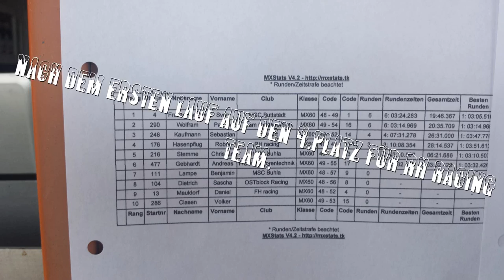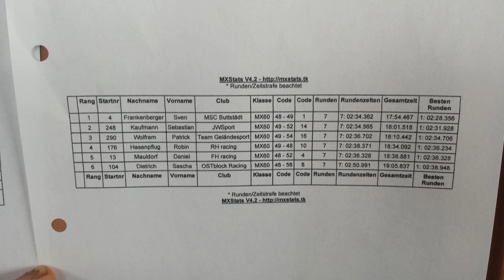RH RACING TEAM 176 in veilsdorf